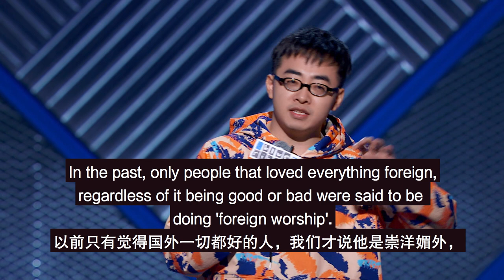Getting back at the trolls! | Comedian Zhang Bo Yang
Chinese stand-up comedian, Zhang Bo Yang vents about internet trolls who abuse people for liking anything foreign.